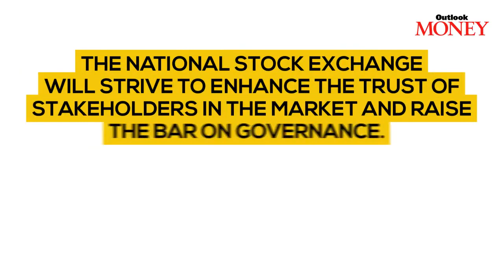Interview with Vikram Limaye, MD & CEO (National Stock Exchange)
NSE goes for a new logo and brand identity to grow on all fronts.